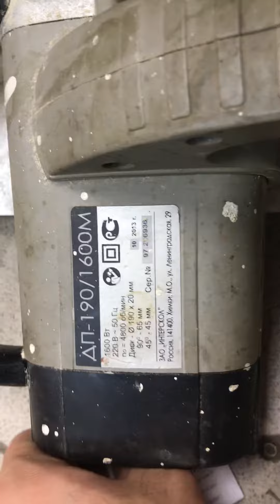6 января 2022 г.